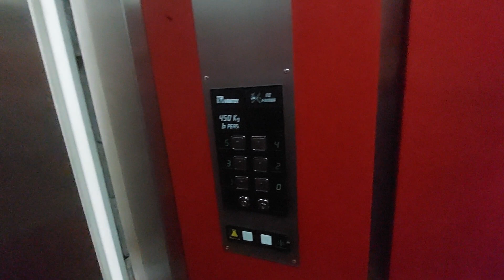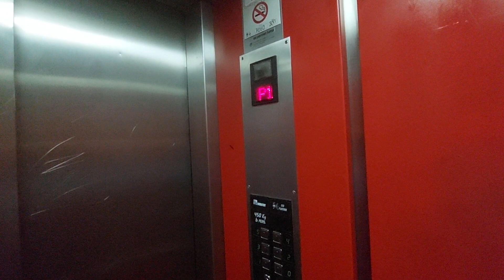Old Montoy lift in a 5 story in Reus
Location: Avda. dels Països Catalans, 168, 43205 Reus, Tarragona
Capacity: 450 kg 6 pers
Serial num: RAE 7060
Cabin lift: Red
Doors: 1, 2, 3
Name's building: